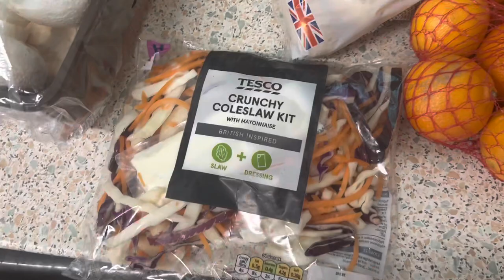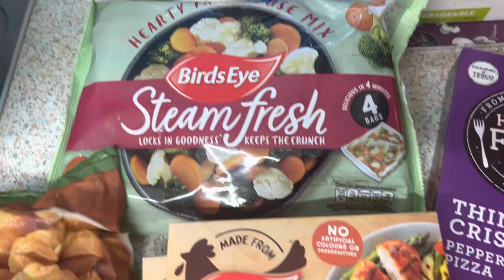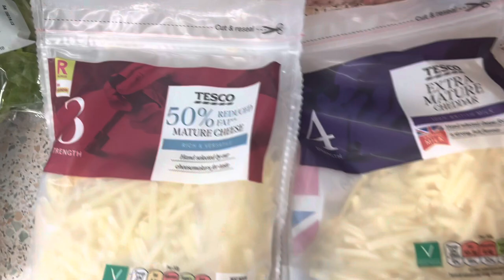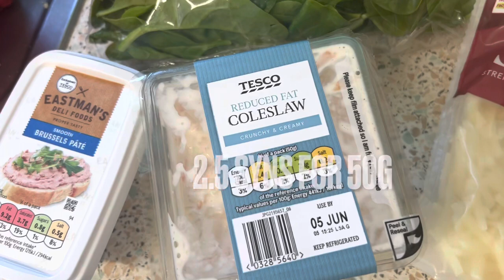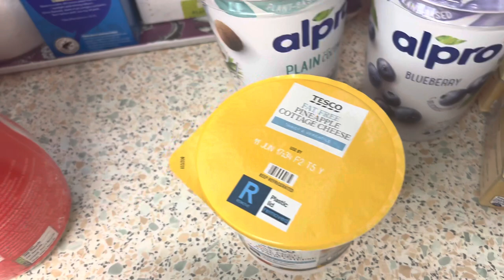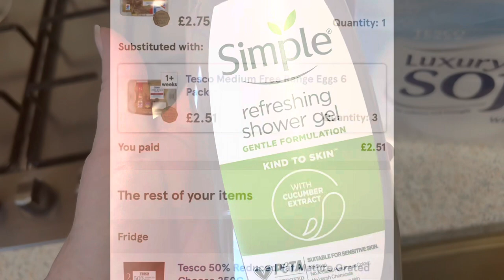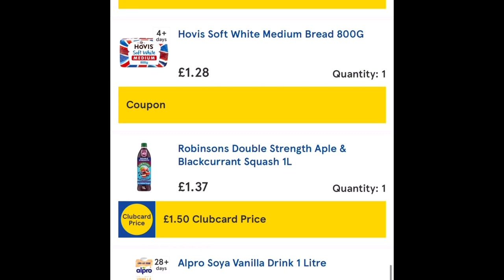Day 2 Slimming World what I ate/Tesco haul with syns & chats 3/6/23